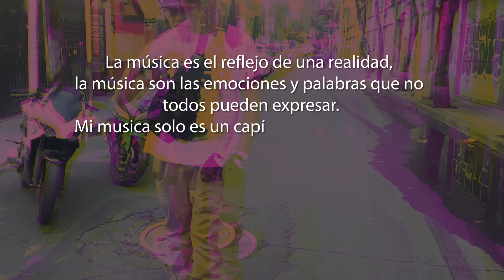Criminal- Eme Malafe 🔫🚓👿 Video Oficial by Dembow Filmz (Prod. By RadianteTP)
Soy un criminal, soy un criminal, no tengo miedo a morir y mucho menos a matar🎶🎶
Eme El Malafé - Criminal- Official Video 2018 Trap Mexicano
Directed by: DEMBOW FILMZ - Alddo Dembow News
SIGUE A EME EL MALAFÉ: